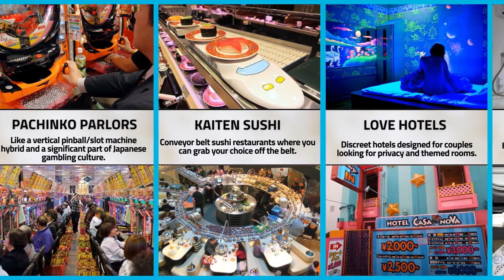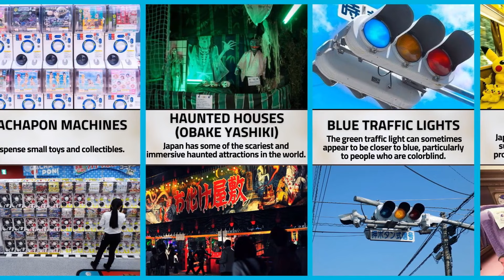Amazing Things That Exist Only in Japan I Data Comparison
Amazing things that exist only in Japan!
Japan is a unique and fascinating country, and this video is a great way to learn about some of the amazing things that exist only in Japan.

new daily videos! 🔔

How we make our videos:
1. We came up with some interesting topic.
2. We do our research for the latest data, facts, copyright-free images, and background music.
3. We edit the video using Premier Pro, PowerPoint, and Filmora.

On the Data Factory Comparison channel, you can find amazing 3D and 2D comparison and probability comparison videos on various topics such as the Richest Countries, Celebrity Facts, Richest People, Highest Paid Actors, Richest Companies, Most Expensive Cars, Most Expensive Houses, Highest Paid Models, Richest YouTubers, Worldwide data comparison, Net worth Comparison, and much more.

This video was created and edited by the Data Factory team.

This data comparison video is based on public data, surveys, online research, social media discussions, public comments, and approximate estimations that might be subjected to some degree of error.